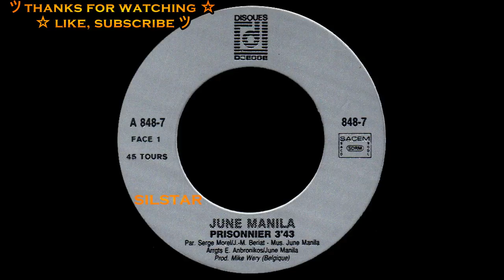June Manila - Prisonnier [HQSound][ITALO-DISCO][1988]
Label:
Disques Déesse ‎– 848-7, Disques Déesse ‎– A 848-7
Format:
Vinyl, 7", Single, 45 RPM
Country:
Europe
Released:
1988
Genre:
Electronic
Style:
Euro-Disco, Italo-Disco